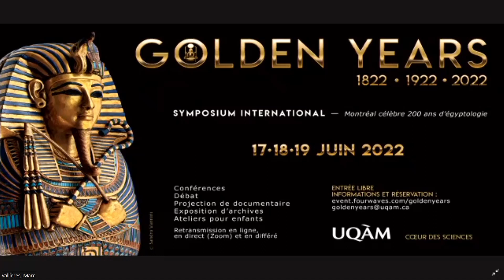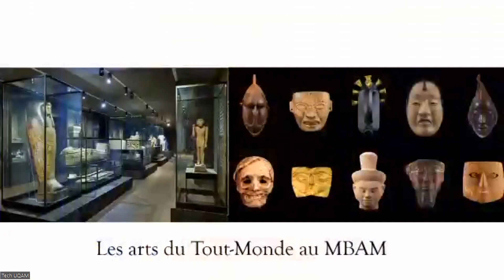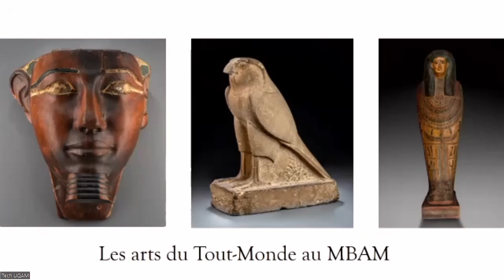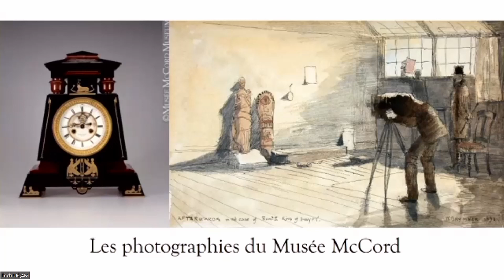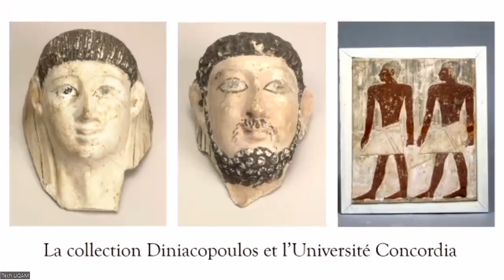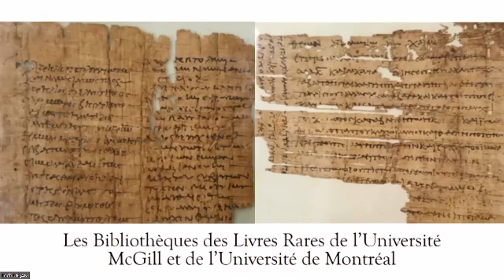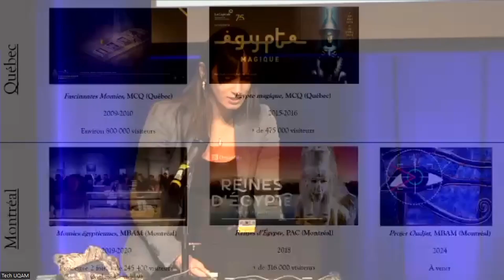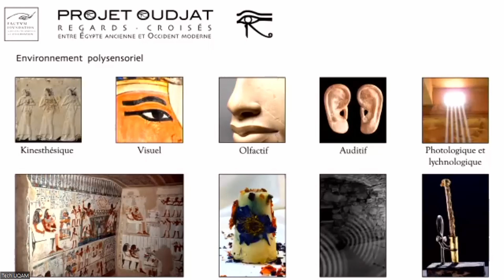GOLDEN YEARS • MONTRÉAL CÉLÈBRE 200 ANS D'ÉGYPTOLOGIE • Véronique Lacroix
Présentation par la doctorante Véronique Lacroix (UQAM, Paris Sorbonne): “L’égyptologie à Montréal : Les collections et projets muséaux”, Montréal, 18 juin 2022.

Quebec does not possess a large collection of Egyptian art like Ontario does, for example, at the Royal Ontario Museum in Toronto. However, some Quebec museums own Egyptian artefacts in their collections, including the Montreal Museum of Fine Arts, the Redpath Museum at McGill University and the Museum of Civilization in Quebec. Despite that modest presence of Egypt in Quebec, things are moving in Montreal: the Museum of Fine Arts has recently revamped its Egyptian collection by taking pieces out of the storage rooms for their display in the new “Arts of One World” wing. In 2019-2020, it also hosted the British Museum's Egyptian Mummies exhibition. As concerns Pointe-à-Callière Museum, it presented the Queens of Egypt exhibition in 2018, and it is still working on other Egyptological projects for 2023. A partnership between UQAM and the MMFA will finally make it possible to complement the museum's Egyptian collection with a life-size facsimile of a Theban tomb in 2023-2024.